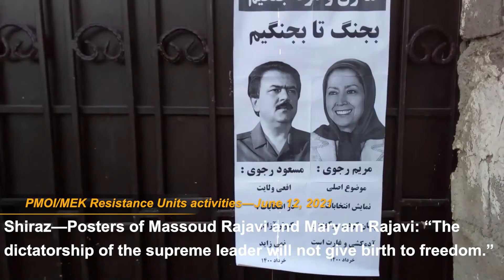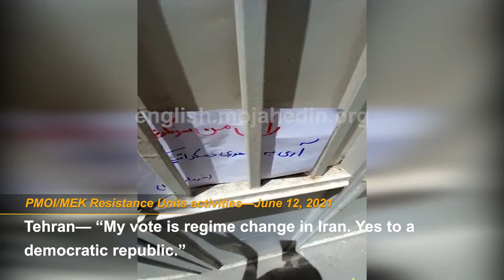MEK Resistance Units campaign against Iran sham election and Ebrahim Raisi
June 13, 2021—The PMOI/MEK Resistance Units continue to spread slogans against the Iranian regime sham election calling for Iran presidential election boycott. They also install posters of the Iranian Resistance leader Massoud Rajavi and the NCRI President-elect Maryam Rajavi in public places. Their slogans and placards read, “My vote is regime change in Iran. Yes to a democratic republic. No to the mullahs’ sham election. Yes to a free election and a democratic republic. The Iranian people chant boycott mullahs’ sham election.”
Their slogans read as follows:
Shiraz—Posters of Massoud Rajavi and Maryam Rajavi: “The dictatorship of the supreme leader will not give birth to freedom.”
Anzali— “The Iranian people chant boycott mullahs’ sham election.”
Tehran— “Yes to a democratic republic. Democracy and freedom with Maryam Rajavi.”
Hamadan— “No to the sham election. Down with Khamenei. Viva Rajavi”
Hamadan— “The Iranian people have not forgotten that Ebrahim Raisi is the butcher of the 1988 massacre.”
Ilam— “My vote is regime change in Iran. Yes to a democratic republic.”
Ilam— “Viva Rajavi. We are ready [to overthrow the regime]. Ilam, June 2021.”
Asaluyeh— “Down with Khamenei”
Tehran— “The blood of victims of the 1988 massacre is rising [against Ebrahim Raisi]”
Tehran— “No to the mullahs’ sham election. Yes to a free election and a democratic republic”
Tehran— “My vote is regime change in Iran. Yes to a democratic republic.”

*** Content on the PMOI/MEK's official YouTube channel are not subject to copyright if the source is mentioned ***